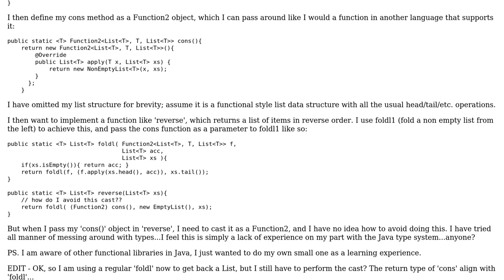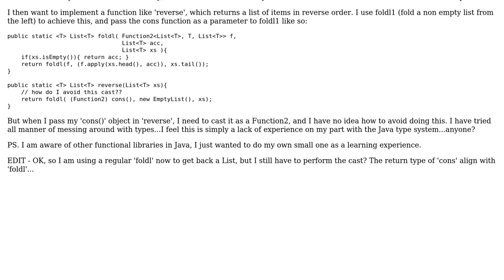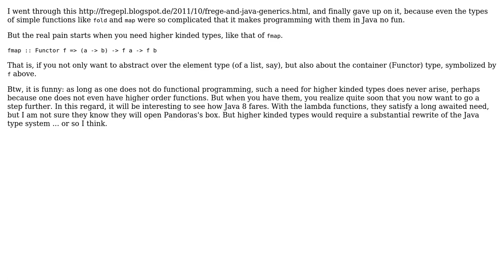Software Engineering: implement cons function in Java - type safety question (2 Solutions!!)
Software Engineering: implement cons function in Java - type safety question

With thanks & praise to God, and with thanks to the many people who have made this project possible! | Content (except music & images) licensed under CC BY-SA | Music | Images & others | With thanks to user sepp2k user lwm user Ingo and the Stack Exchange Network Trademarks are property of their respective owners. You are responsible for your own actions.